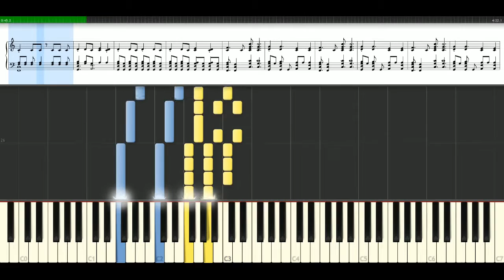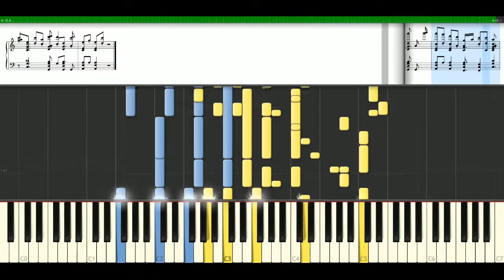Avicii - The days [Piano Tutorial] Synthesia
How to play a song with notes: Avicii - The days